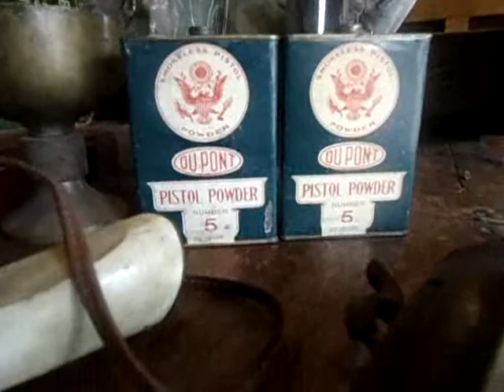pistola de chispa"amadeus".wmv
pequeña prueba de pistola de chispa, en "amadeus" local.